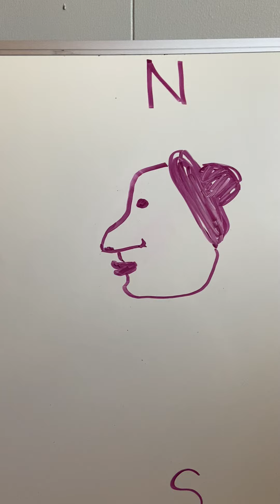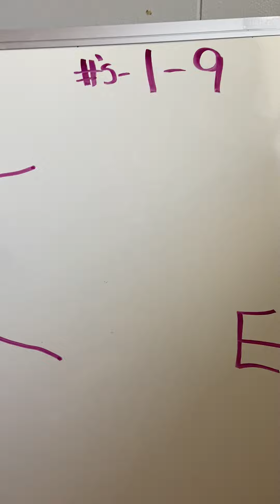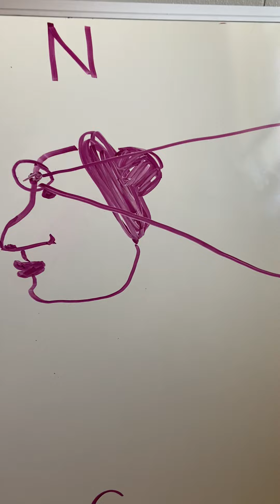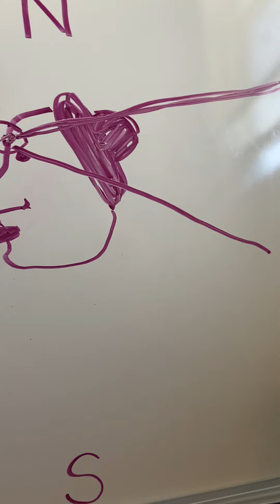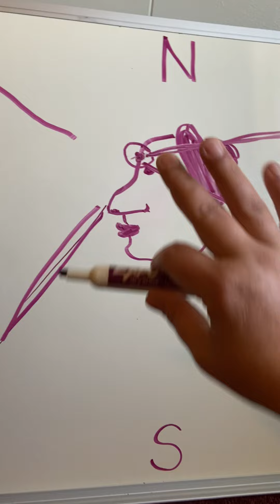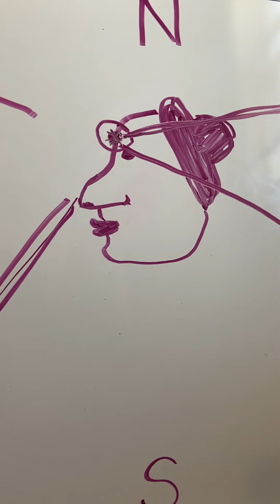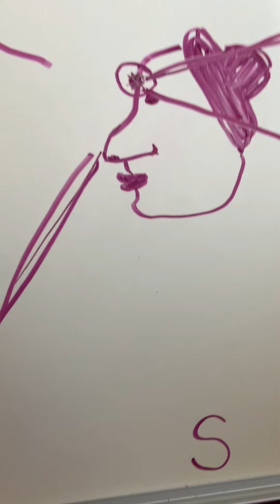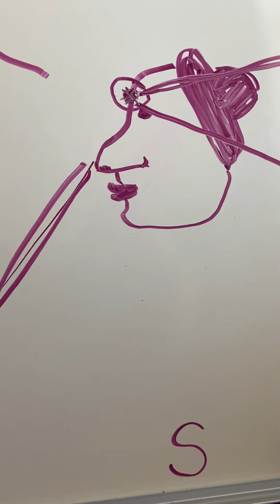This is what movies have done to us.. & I paint walls/cabinets, NOT murals 🤷🏻‍♀️